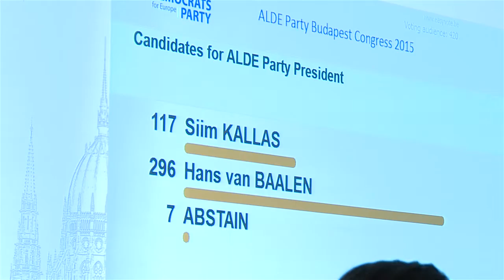ALDE MEP Hans van Baalen elected ALDE Party President